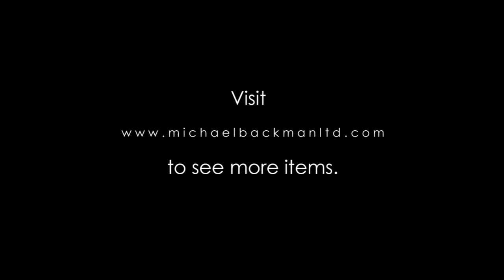3884 Pair of Straits Chinese ‘Red & Gold’ Oil Lamp Stands for a Sam Kai Altar